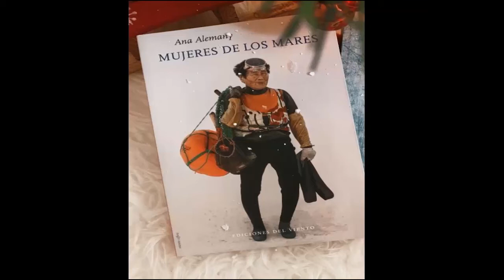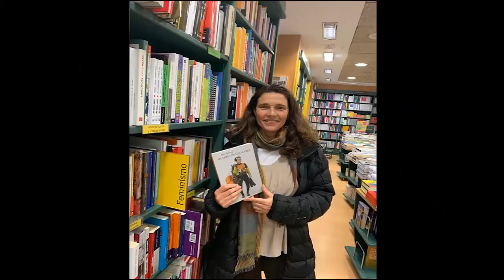MUJERES de los MARES ★ Ana Alemany 🌊 7 Mares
Hablamos con Ana Alemany, autora del libro "Mujeres de los Mares" en el que se relata la apasionante vida de mujeres que tienen un vinculo especial con el mar. Algunas de ellas han sido auténticas pioneras y todas son un gran ejemplo para todos.